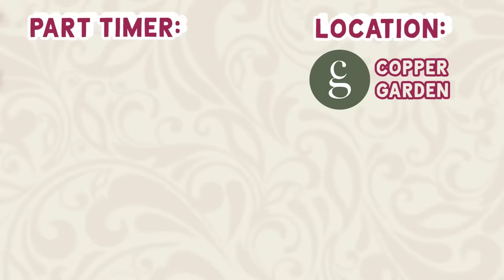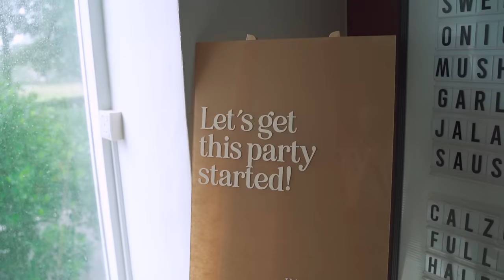The Part Timer: Becoming An Influencer's Wedding Florist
Our Eatbook producer, Gladys, is great with food. But can she deal with flowers? In this episode, Gladys attempted the job of a wedding florist as part of the preparation for an influencer's wedding!

Amanda Feng

Edited by:
Estee Woo